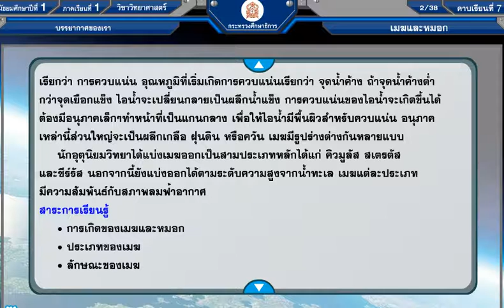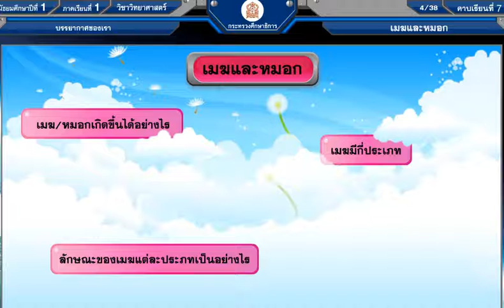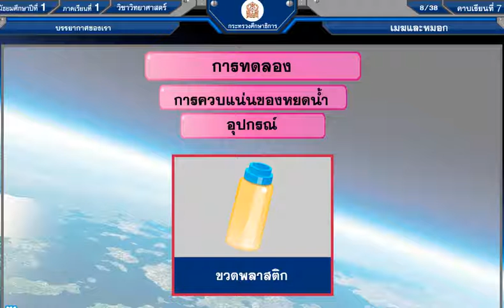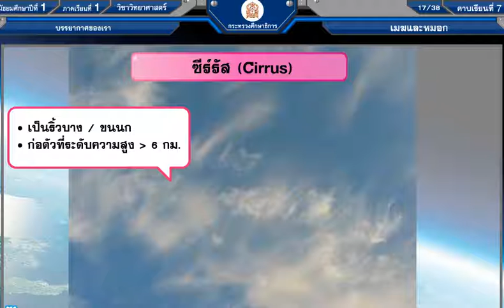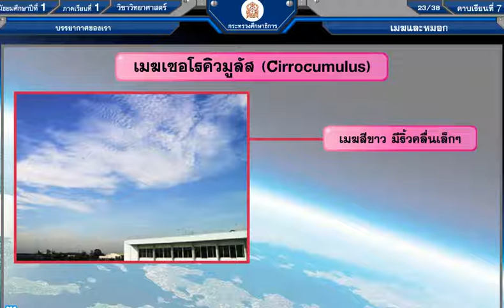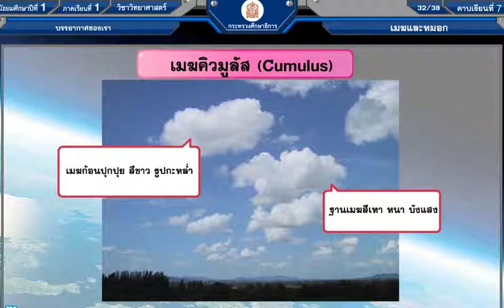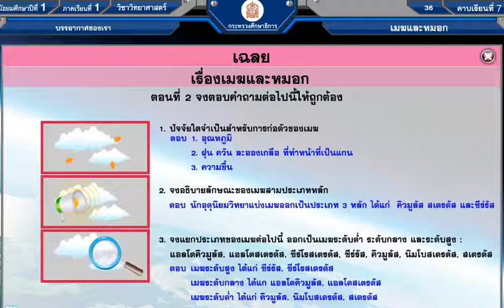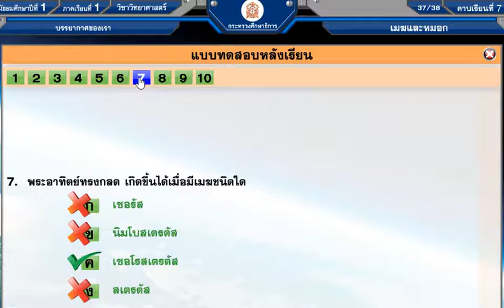วิทย์ม 1เทอม1คาบ53